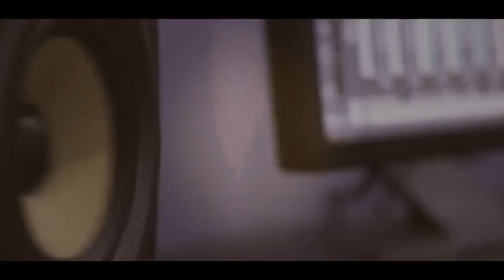الفنان عوني شوشاري دحية العريس ادهم ياسين عانين 2018HD تسجيلات الجباليJR